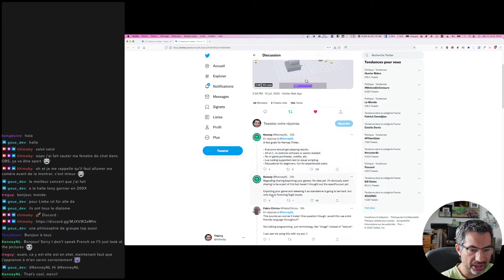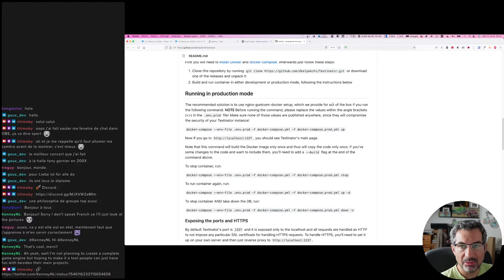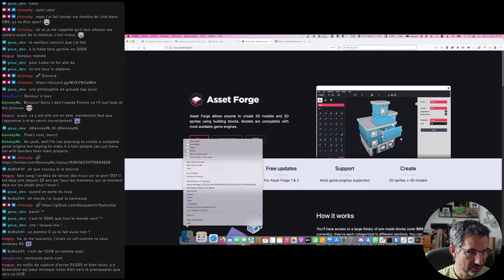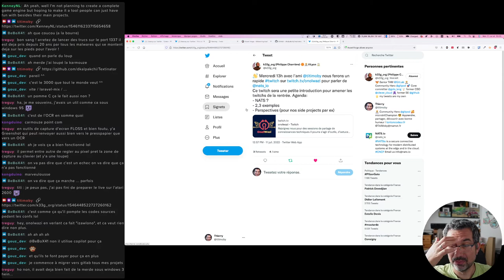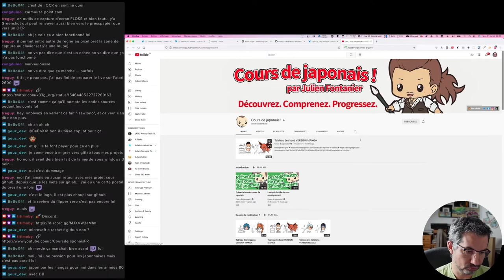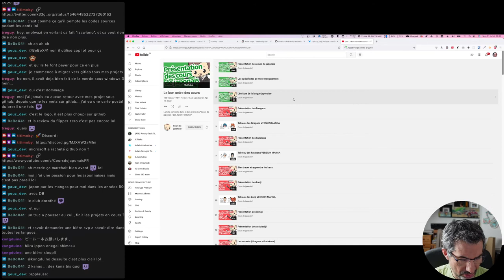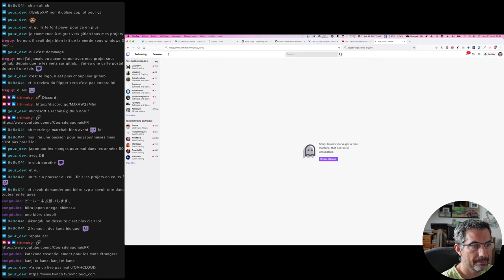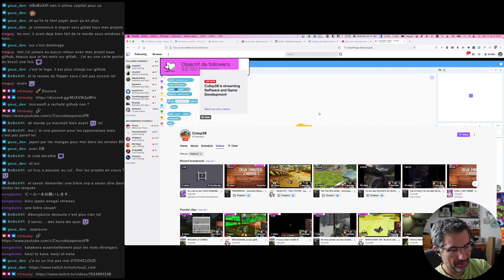CALM #92 - Onolwazi, Kenney et Japonais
CALM #92 c'est l'occasion de recevoir Kenney en guest chat surprise, et se projeter un peu dans l'avenir